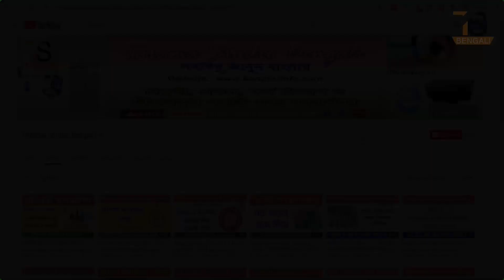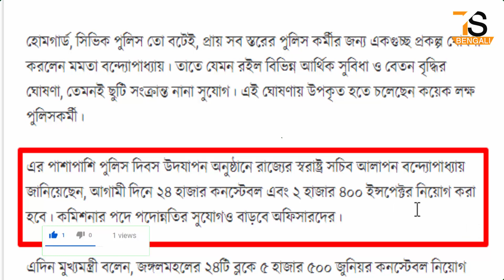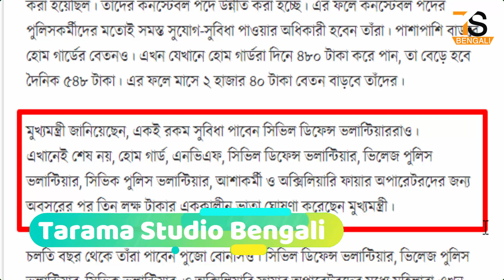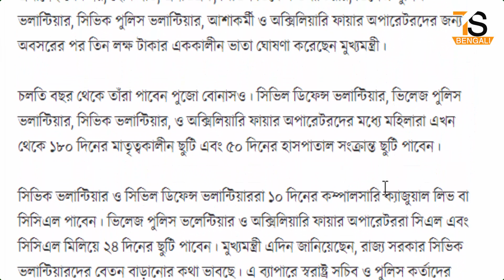সিভিক ভলান্টিয়ার, আশাকর্মীদের জন্য ছুটি, বেতন বৃদ্ধি বিভিন্ন সুযোগ-সুবিধা ঘোষণা করলেন মুখ্যমন্ত্রী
About this Video - সিভিক ভলান্টিয়ার, আশাকর্মীদের জন্য ছুটি, বেতন বৃদ্ধি বিভিন্ন সুযোগ-সুবিধা ঘোষণা করলেন মুখ্যমন্ত্রী